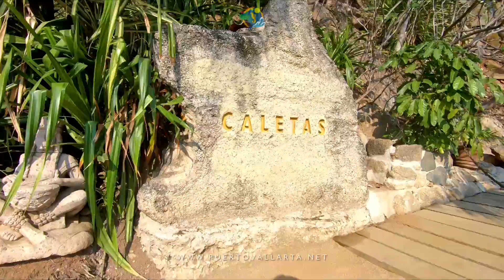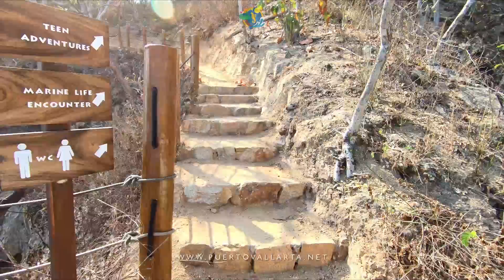Las Caletas Beach Hideaway 1 Hour Tour & History (Cabo Corrientes) south of Puerto Vallarta Mexico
Las Caletas (or Las Caletas Beach Hideaway) is a wonderful beach south of Puerto Vallarta & Boca de Tomatlán, you can only get there by the sea with Tour Provider Vallarta Adventures, which is why some people think it's an island.

This video will show you around Las Caletas and provide some insight into the history surrounding this beach hideaway and a bit of background to John Huston's stint here and the famous people that color this location.

00:00 Start
00:01 Las Caletas Pier
00:20 Beaches West of Boca de Tomatlan
00:24 Path to Las Caletas Beach Getaway
01:03 Las Caletas diagram
01:08 Path to Las Caletas beaches
01:38 First beach and Gift shop
02:09 Arriving to La Guacamaya Restaurant
02:37 La Guacamaya Restaurant (about the building)
03:17 Leaving the restaurant
03:21 Mercado Restaurant
03:34 Seaside tables & path
04:38 Photo of Las Caletas from the late 1970s
05:04 John Huston's Hall
05:18 John Huston corner
06:21 Path to the east through restaurants
08:33 Path to the activities beach
09:43 Activites beach view
10:20 La Playa Restaurant
10:35 Path to Lockers, Sports Center, Spa and Kids Adventure Park
11:03 Second floor La Playa Restaurant
12:09 Path from the activities beach to the waterpark
12:19 Las Caletas activities beach
14:05 Adults Only Area
15:32 Hanging bridge (about Anjelica Huston & Danny Huston)
16:08 The Hammock Beach
17:55 Resting area with a view
18:06 Beach map: Boca de Tomatlan, Colomitos, Las Animas, Quimixto, Las Caletas, Majahuitas & Yelapa
18:22 View of the Hammock Beach and Las Caletas
22:07 Path to Teen Adventures and Marine Life Encounter
23:09 Teen Adventure Cove starting point
23:28 Rattlesnake water slide
23:40 Lockers & WC
23:52 Path to Resting area & Marine Life Encounter
24:27 Resting area
24:37 Who was John Huston?
25:30 Zip-line
25:46 John Huston & The Night of the Iguana (resting area)
30:24 Richard Burton & Elizabeth Taylor
31:33 John Huston & Las Caletas
33:17 William Reed & John Huston at Las Caletas
36:47 Returning to the Activities Beach (hanging bridge)
37:24 Snorkeling video
37:38 Las Caletas Beach view / hammocks
38:30 Activities beach
39:08 La Playa restaurant
39:21 Las Caletas activities beach
40:11 Path back to the Teen Aventure and Marine Life Encounter
42:08 More on the celebrities and Puerto Vallarta
43:12 Burton/Taylor Le Scandale (Teen Adventure)
44:23 Path to Tobogan Water Slide
44:50 Path down the Zipline, Sealion pool & Stingray Encounter
46:35 Sealion pool
46:50 Stingray encounter pool
48:01 Corazón Waterfall
48:59 Waterpark Cove Pier
49:40 About Majahuitas Beach Club
50:04 Nevon Csy & Cathy Von Rohr and John Huston
50:40 Vohn Rohr, Arsenio Alpenia (Archie) and John Huston
52:49 Hammock beach
53:14 Iguana enjoying the view too
53:25 Panoramic view of Las Caletas
54:20 Hammock Beach
55:57 Hanging bridge
57:42 Strolling along the Las Caletas beaches
01:04:01 Path back to the Las Caletas restaurants
01:05:06 Restaurants
01:06:01 John Huston's Hall
01:06:37 End

Las Caletas Beach is an isolated jungle-clad green canopy enveloped cove with lots to do. You can get there during daylight with the Las Caletas by day tour and at night with Rhythms of The Night.

Once you arrive you can enjoy relaxing in hammocks by the sea, having a drink in the many small bars along the edges of the beach while being pampered by the friendly and attentive staff.

Other options while you are there include kayaking, scuba diving, snorkeling, swimming with sea lions, paddle boarding, guided nature walks. There is a wonderful hilltop spa, there's an Orchidarium, Aviary, Deer Sanctuary, Yoga, Cooking lessons, pottery classes, zip-lining into the sea. Las Caletas water-slide offers a rush down the hill into the sea, there's an area where you can have a close-up experience with sea life, including manta rays and more.

Las Caletas was for some time the home of the famous Irish-USA Hollywood director John Huston before it became Las Caletas Vallarta Adventures, he lived here for many years until his health forced him to a location closer to health support.

The Las Caletas Tour starts off at the Puerto Vallarta API harbor in the northern limit of the Hotel Zone, where the cruises arrive too. You'll need to pay a reasonable port tax (I think it was a dollar or two) and you'll get into the piers.

Snorkeling Las Caletas is great, the water is clear and warm and there are lots of fish very close to the edge and further in. You'll find colorful fish hiding in the coral-covered rocks and all kinds of urchins, crabs and more in the deeper areas.

Las Caletas Cabo Corrientes tour is a great little day trip of young couples and families with younger kids, the various activities will make the trip one of the most memorable on your Puerto Vallarta trip.

More info on Las Caletas Puerto Vallarta, Las Caletas on a map, history and how to get there